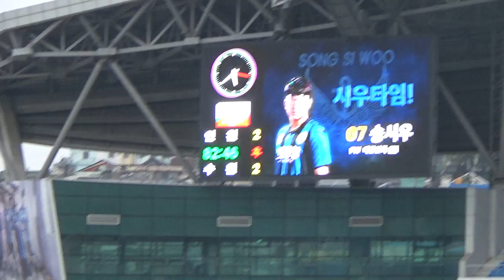[인모것직캠]180422 착한쿠비와 시우타임 송시우의 선수교체 vs수원삼성(2-3)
180422 인천유나이티드(2) vs (3)수원삼성블루윙즈